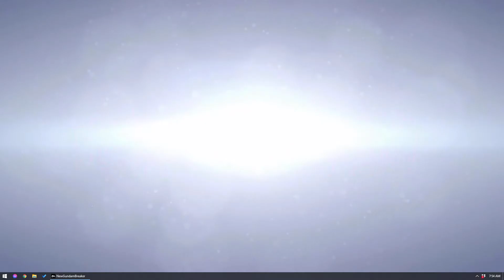New Gundam Breaker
Go Gundam!